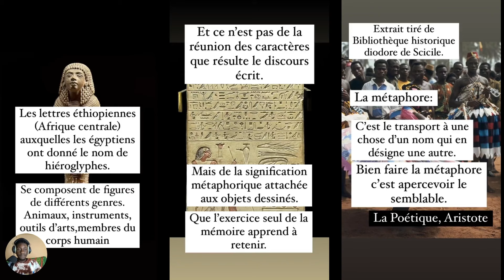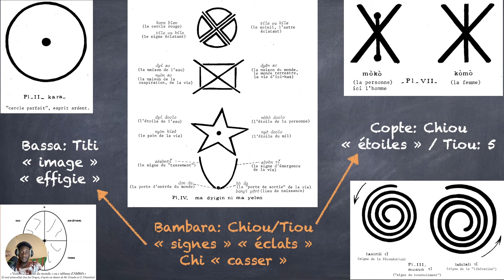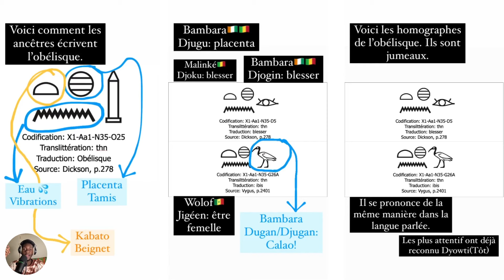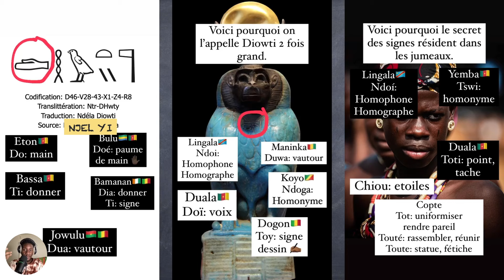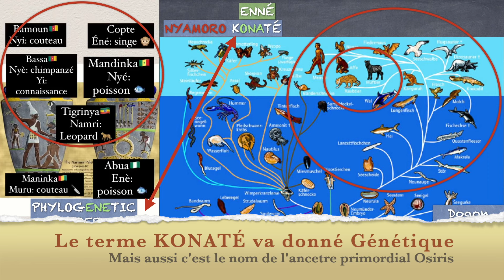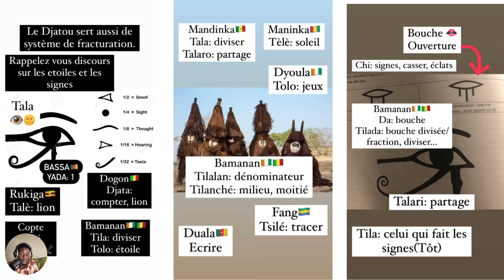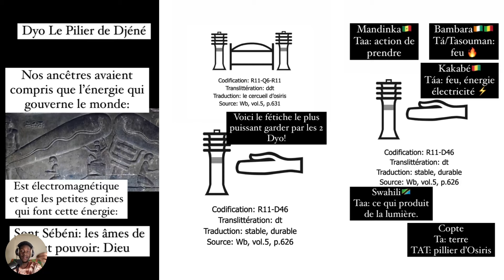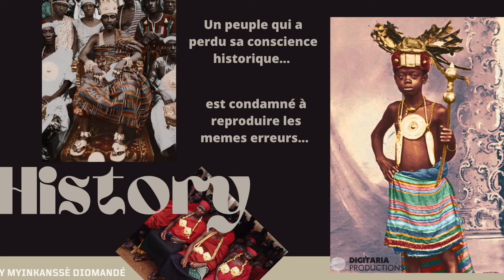QUI EST LE DIEU TÔT? Ep.2: LA LECTURE DES HIEROGLYPHES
Résumé
Nos ancêtres éthiopiens(africain) de la vallée du Nil ont observé la nature pendant des milliers d'années. C'est grâce à cette observation de la nature qu'ils ont réussi à fabriquer des concepts et une philosophie. Dieu est esprit mais également une concept, une conquête de l'esprit. Cette conquête est partie d'un foyer d'origine qui est l'Afrique centrale.

Je vous propose donc dans cette chronique de découvrir la pensée soudanaise à travers la vision du monde des peuples mandingues de l'Afrique de l'Ouest.
On va aborder les bases, qu'est ce qu'un Hiéroglyphe? A quoi sert-il? Les peuples Malinké du Soudan Occidental ont conservé cette haute science de l'antiquité Kami(Egyptienne) ils s'en servent dans l'éducation de la société initiatique de base. L'école pour les peuples africains se fait dans la nature à l'aide des signes sacrées ou hiéroglyphes, cette écriture est l'âme de tout pouvoir.

Cette éducation à commencer avec les étoiles, les premiers signes divins sous la tutelle du Dieu TATA Seigneurs des scribes, des prêtres, des sciences et des arts.

L'ensemble de mes travaux sont régulièrement publiés sous forme de chronique sur notre média Instagram KARA BLÉ en story à la une, post et réels. Vous les retrouverez donc sur notre mur en story à la une ou dans notre feed:

Intervention de Myin-kanssè Diomandé
Scribe Royal Jr / Mandé Mara
Mes E-book:

Anthropologie Soudanaise: bref résumé sur la pensée symbolique et la philosophie des peuples d'Afrique noire à travers les Mandingues du Soudan Occidental.

Introduction à l'Ethiopie(Afrique subsaharienne): de la préhistoire à nos jours suivie d'une brève étude démographique avec un focus sur la période des grands empires, de l'esclavage et de la colonisation.

Ecriture Symbolique vol.1: Le fonctionnement des hiéroglyphes et des symboles. Je démontre notamment que les royautés européennes utilisent des codes issus de la vallée Nil.

ART BOOK(en anglais): Architecture et Peinture
j'étudie notamment le temple de la Reine Maakéssa Kamara (Hatchepsout) et les peintures de Jean Michel Basquiat.

Credits:
Les Hiéroglyphes dans le paradigme africain:
Kara Blé:

Le pilier djed et l'obélisque:
Kara Blé:

Documentations
Njel Yi & Le Pr Dibbomari Mbock:
   Livres
Kumaba vol 1; 2; 3
La Methode Kuma
Les hiéroglyphes égyptiens la méthode illustrée
Les hiéroglyphes et langues négro-africaines

Philosophie Soudanaise:
Le sacrifice chez les bambara et les Malinké - Tata Cissé
Les fondements de la société d’initiation KOMO - Tata Cissé & Germaine Dieterlen
Dieu d’eau - Marcel Griaule: Entretiens avec Ogotemmêli